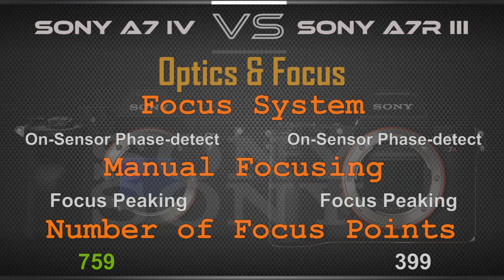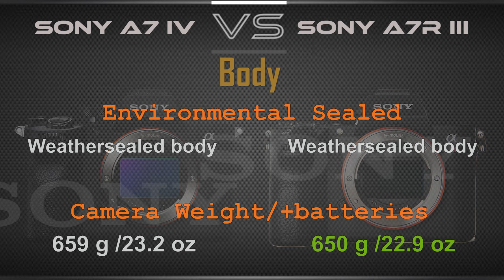Sony a7 IV VS Sony a7R III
Sony a7 IV VS Sony a7R III Comparison Video.